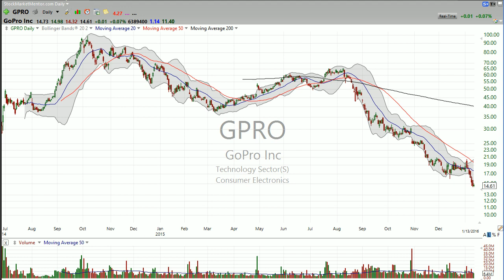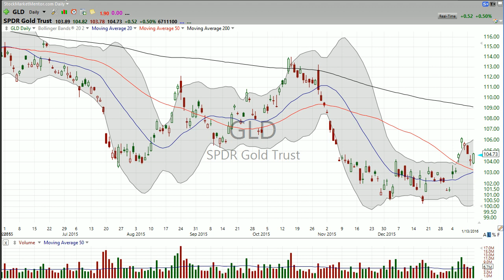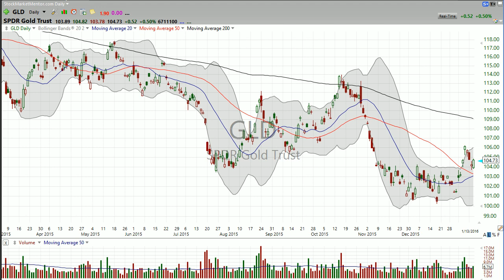3 Stocks I Saw on TV: GPRO, CMG, GLD - Stock Market Mentor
Join my Free Chart of the Day list to get these videos sent directly to your inbox

If you’re interested in a more in-depth analysis I recommend you become a member of Stock Market Mentor. Your first 30 days is free.